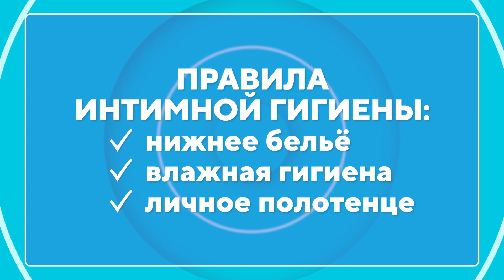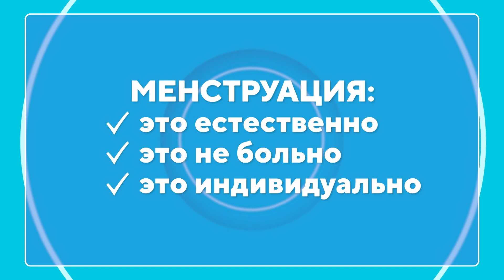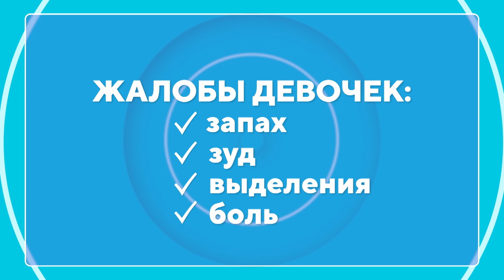Первый визит к гинекологу: что нужно знать?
Ведущие прямого эфира Павел Бранд и Елена Войцеховская, Ольга Панфилова и Сергей Обложко вместе с экспертами расскажут, как не потерять контакт со своим ребенком и воспитать у него здоровое отношение к сексуальности, как маме подготовить девочку к знакомству с гинекологом, с каких слов начать мужской разговор отца и сына и в каком возрасте записать мальчика к специалисту.

Как выстроить правильные отношения с подростками и научиться поднимать деликатные темы, не нарушая личных границ своего ребенка? Как провести откровенный разговор и остаться хорошим другом, которому можно рассказывать все? Ответы на эти и другие вопросы, которые волнуют каждого родителя, дадут эксперты телеканала «Доктор».

Гость в студии телеканала «Доктор» — Ирина Осминина, врач акушер-гинеколог.